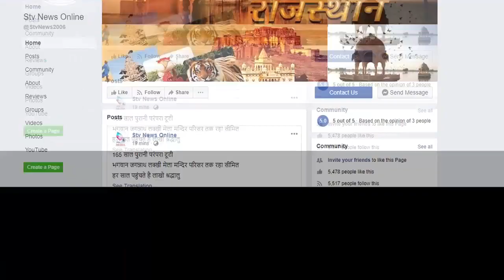शादी में गाड़ी की सनरूफ में खड़ी दुल्हन नाची ,इसी बीच एक गाड़ी ने बरातियों को रौंदा